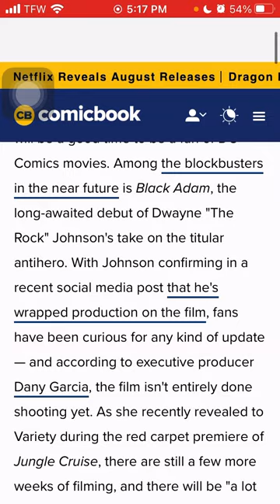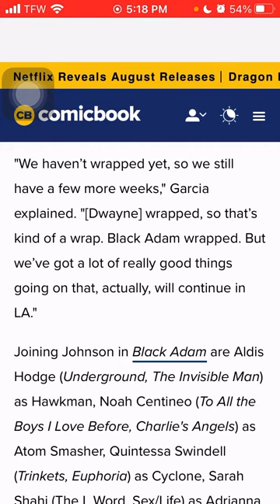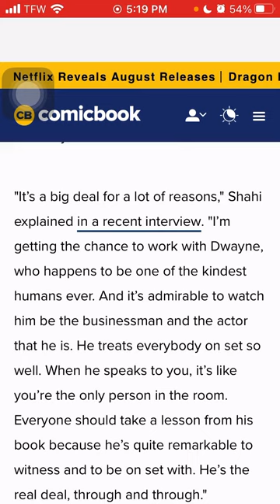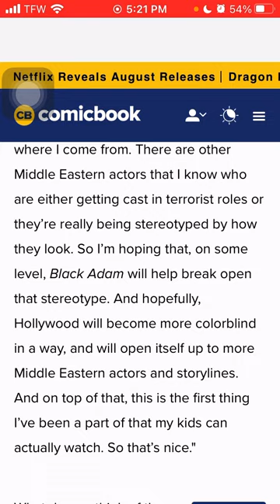Black Adam Producer Reveals Movie Status After Dwayne Johnson Wraps Filming!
Heemz Gaming